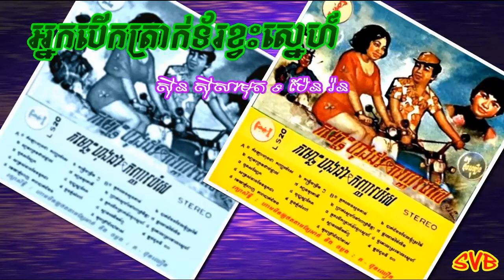Neak Berk Tractor Kvas Snaeh / អ្នកបើកត្រាក់ទ័រខ្វះស្នេហ៍ - ស៊ីន ស៊ីសាមុត & ប៉ែន រ៉ន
ទំនុកច្រៀង: គង្គ ប៊ុនឈឿន
ច្រៀងដោយ: ស៊ីន ស៊ីសាមុត & ប៉ែន រ៉ន
កាស្សែតចម្រៀង គង្គ ប៊ុនឈឿន